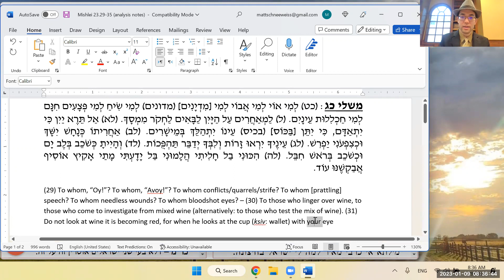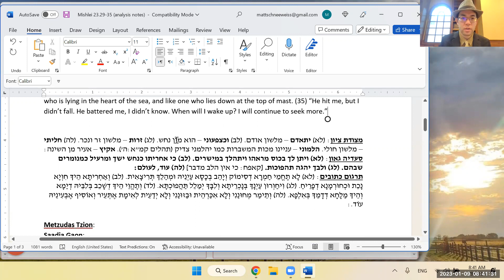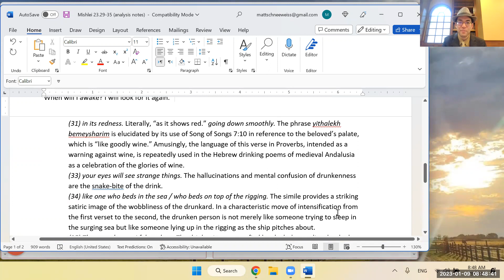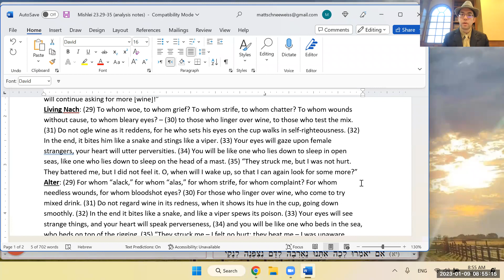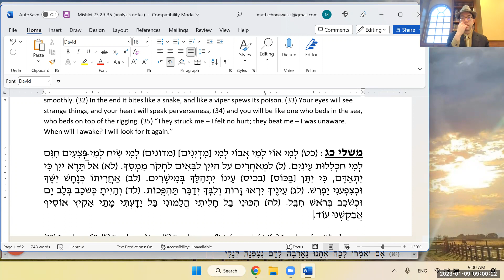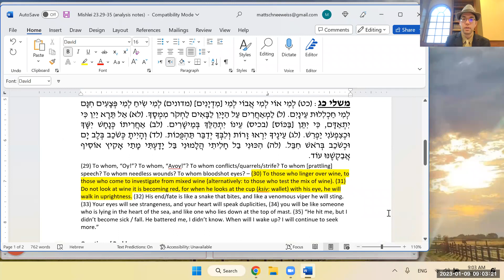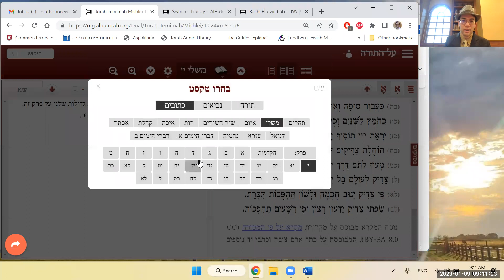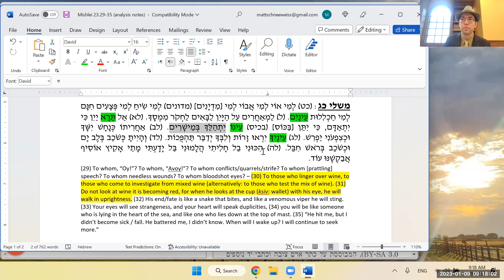Mishlei 23:29-35 - Mishlei's Discourse on Wine (Part 1)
(כט) לְמִי אוֹי לְמִי אֲבוֹי לְמִי [מִדְיָנִים] (מדונים) לְמִי שִׂיחַ לְמִי פְּצָעִים חִנָּם לְמִי חַכְלִלוּת עֵינָיִם. (ל) לַמְאַחֲרִים עַל הַיָּיִן לַבָּאִים לַחְקֹר מִמְסָךְ. (לא) אַל תֵּרֶא יַיִן כִּי יִתְאַדָּם, כִּי יִתֵּן [בַּכּוֹס] (בכיס) עֵינוֹ יִתְהַלֵּךְ בְּמֵישָׁרִים. (לב) אַחֲרִיתוֹ כְּנָחָשׁ יִשָּׁךְ וּכְצִפְעֹנִי יַפְרִשׁ. (לג) עֵינֶיךָ יִרְאוּ זָרוֹת וְלִבְּךָ יְדַבֵּר תַּהְפֻּכוֹת. (לד) וְהָיִיתָ כְּשֹׁכֵב בְּלֶב יָם וּכְשֹׁכֵב בְּרֹאשׁ חִבֵּל. (לה) הִכּוּנִי בַל חָלִיתִי הֲלָמוּנִי בַּל יָדָעְתִּי מָתַי אָקִיץ אוֹסִיף אֲבַקְשֶׁנּוּ עוֹד.

Synopsis: This morning (1/9/23), in our morning Mishlei shiur, we tackled the WHOLE cluster of six pesukim about wine. Technically speaking, this is a continuation of last week's shiurim on Mishlei 23:29-30, but since we only have this one week left before break, we figured it would be best to get everything out on the table. After working through the translations, we developed a couple of promising approaches which we hope to continue developing tomorrow.

מקורות:
משלי כג:כט-ל
רש"י - עירובין דף סה עמוד ב
Robert Alter